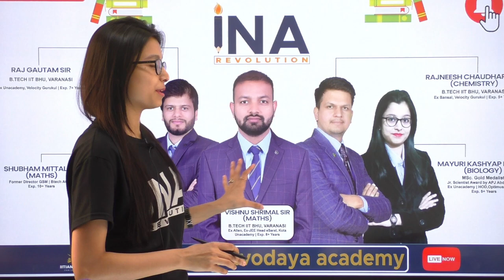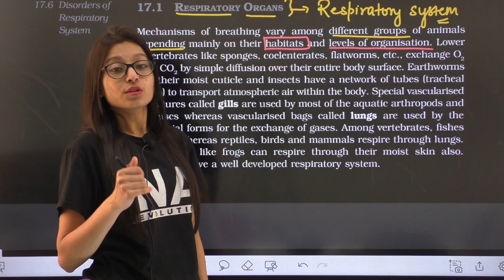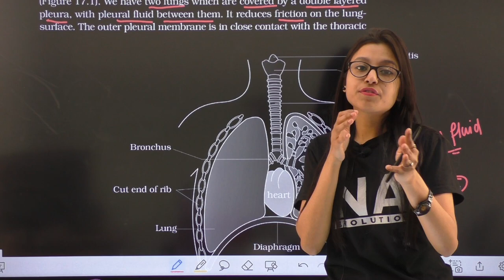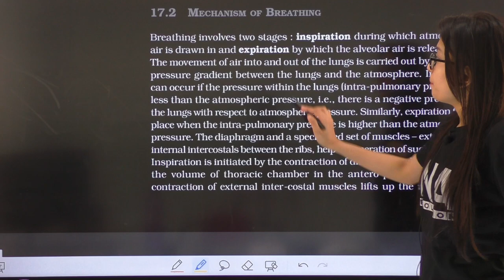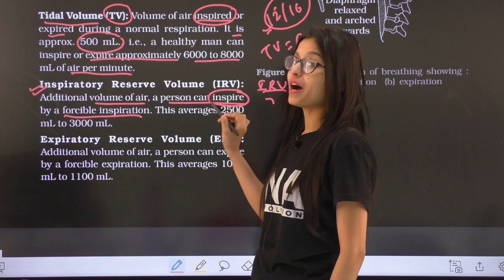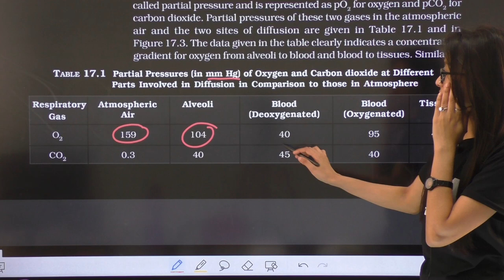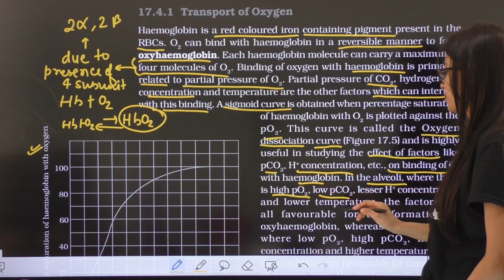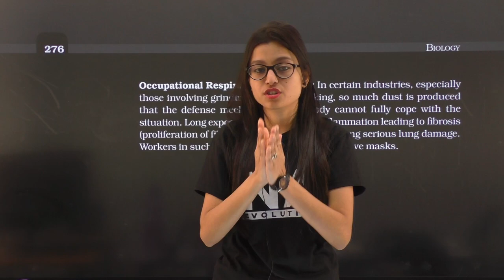NEET Biology Crash Course| NCERT Booster series |Ch 17| Breathing And Exchange Of Gases |Mayuri Maam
This is Neet Biology Crash cousre. It is NCERT booster series,in which Mayuri maam discussed line by line NCERT.
Learn the complete details about the “Chapter 17 Breathing and exchange of gases” for NEET and Related Concepts in this video. It is one of the most important topics of the NEET .

About us:
IITians Navodaya Academy (INA)

We are an ambitious team of 3 IITians who have initiated a new project to educate the young minds of India for the highly competitive exams like IIT JEE, NEET, NTSE, Olympiads & KVPY - from 9th standard to 12th standard. Our aim is to deliver an effective curriculum with quality content that would incite creativity and provide an effective learning experience to the students.

हम 3 IITians की एक महत्वाकांक्षी टीम हैं, जिन्होंने 9वीं कक्षा से 12वीं कक्षा तक - IIT JEE, NEET, NTSE, ओलंपियाड और KVPY जैसी अत्यधिक प्रतियोगी परीक्षाओं के लिए भारत के युवा क्षात्रों को तैयार करने के लिए एक नई परियोजना शुरू की है। हमारा उद्देश्य गुणवत्ता सामग्री के साथ एक प्रभावी पाठ्यक्रम वितरित करना है जो रचनात्मकता को उकसाएगा और छात्रों को एक नया अनुभव प्रदान करेगा।
हमारे संस्थापक पारंपरिक कोचिंग प्रणालियों के कामकाज से अच्छी तरह वाकिफ हैं और इस नए युग के शिक्षा मंच के निर्माण के लिए विशिष्ट कौशल रखते हैं।

*To access the class notes in pdf format, join us on telegram

For More information regarding Video Lectures & Study material please visit our